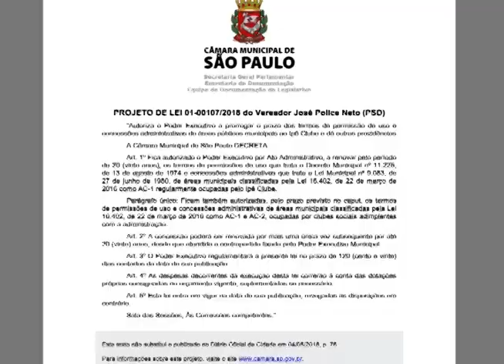Prazo de permissão de uso e concessões administrativas do Ipê Clube são discutidos pela CCJ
A Comissão de Constituição, Justiça e Legislação Participativa (CCJ) promoveu na noite da terça-feira (21/8), nas dependências do Clube, uma Audiência Pública para debater o Projeto de Lei (PL) 107/2018, de autoria do vereador Police Neto (PSD), que autoriza o Poder Executivo a prorrogar o prazo dos termos de permissão de uso e concessões administrativas de áreas públicas municipais ao Ipê Clube, que fica na Vila Clementino, zona sul da capital.